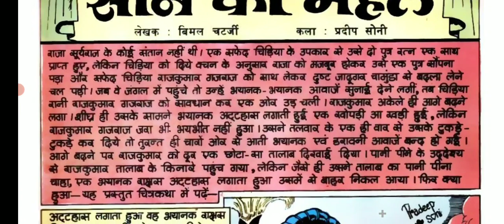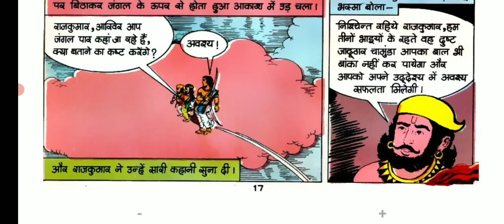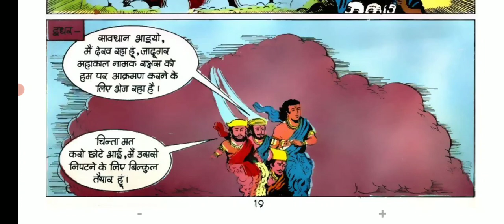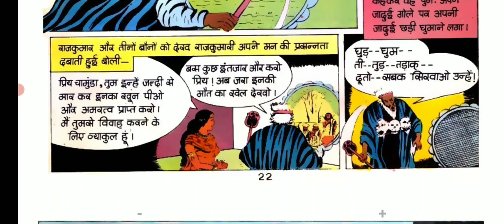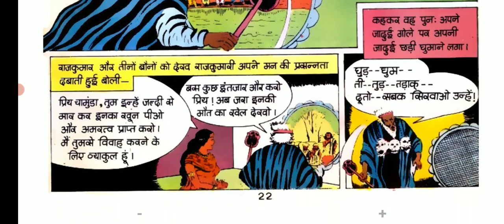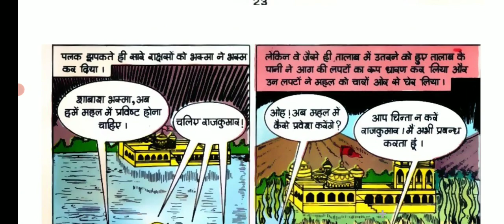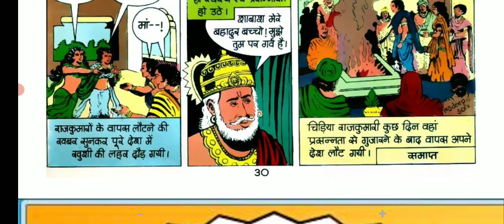Sone Ka Mahal (Bahut Hi Shandar Comics)